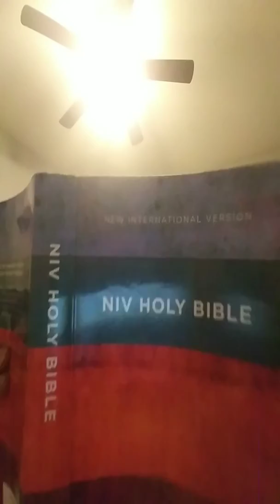Christan rapper does not line up with words of jesus christ. Deutromy 4. Do not. Add to what lord.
Not suberact from it of lord your god